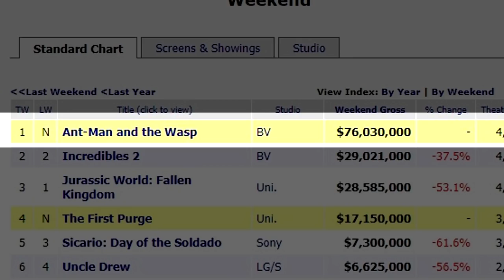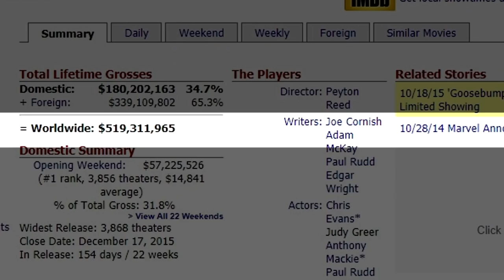Ant-Man and The Wasp is a Failure?!!!!